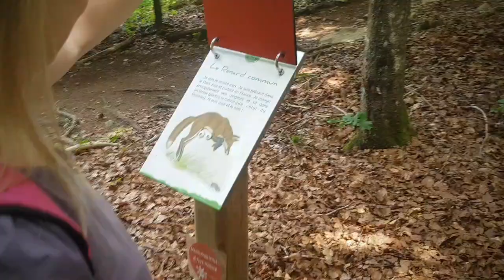Gaïa Loisirs à Lamoura - Parcabout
Aventure, évasion, nature avec Gaïa Loisirs à Lamoura, Station des Rousses, dans le Haut-Jura. Parc de loisirs insolite : filets suspendus dans les arbres, jeux géants en bois, pour s'amuser en famille à pied, à cheval, en poney ou avec des ânes !
Parcabout.